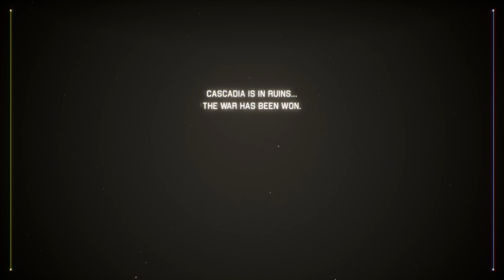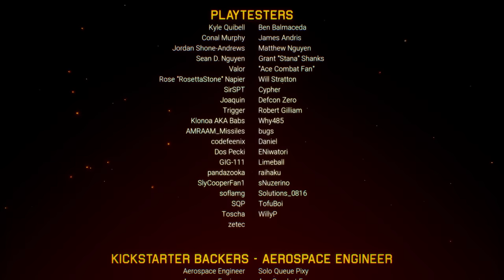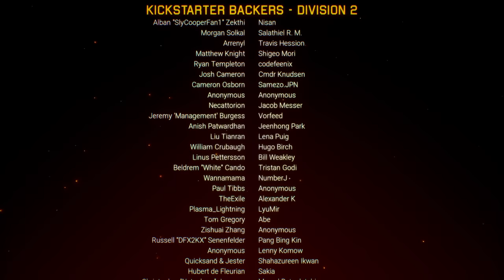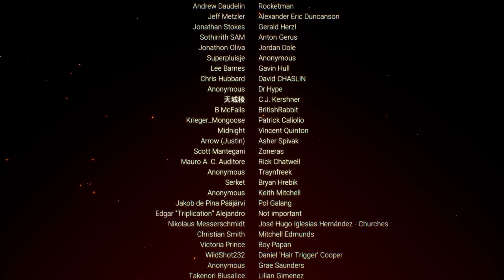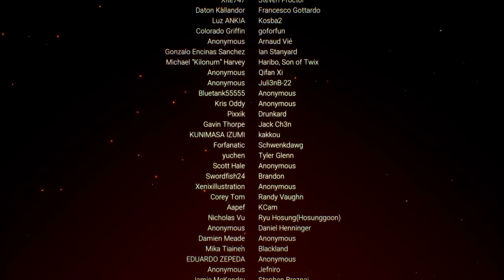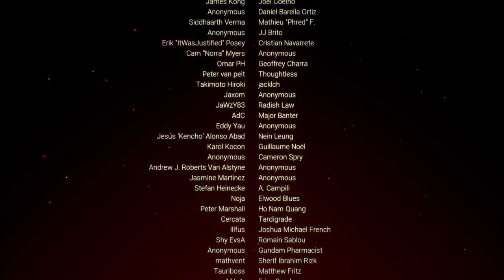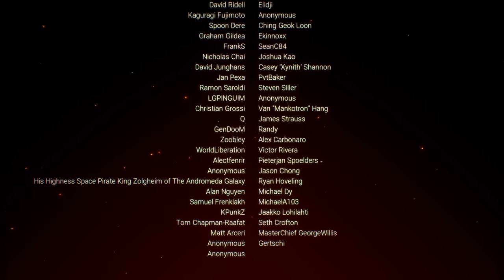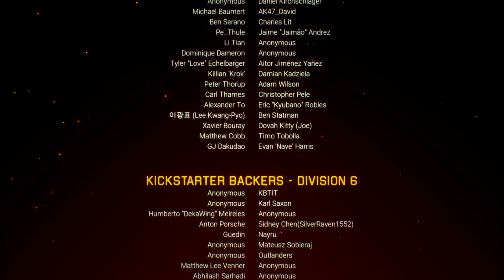Project Wingman Playthrough | Mission 21: Kings (Final Mission)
Project Wingman is a new indie arcade flight game coming over on Steam. Many will notice similarities between this and Ace Combat, but Project Wingman is its own IP and a new adventure awaits.